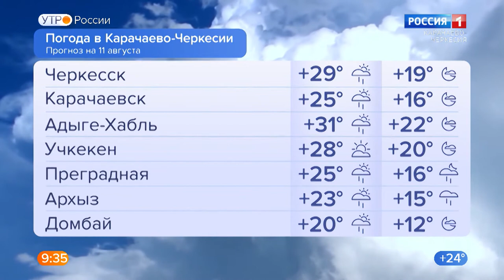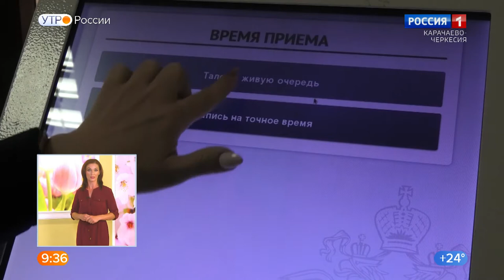Утро России. Карачаево-Черкесия 11.08.2021